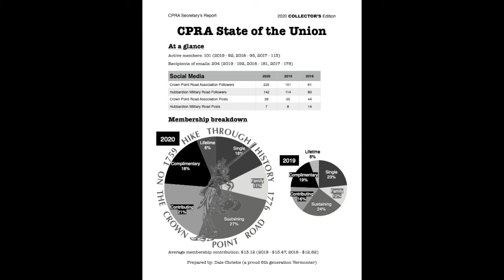2020 CPRA Annual Meeting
This is a video of the business portion of the 2020 Annual Meeting for the Crown Point Road Association.